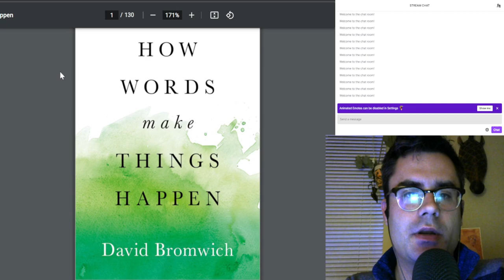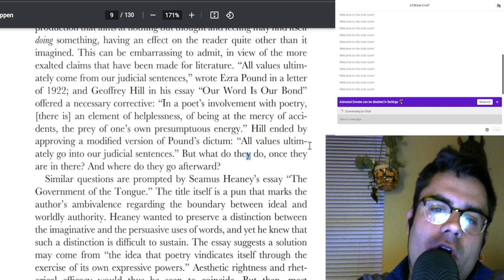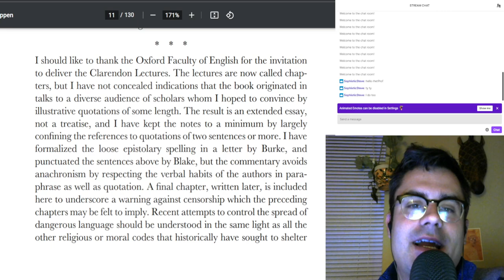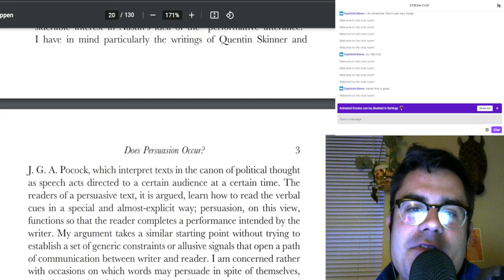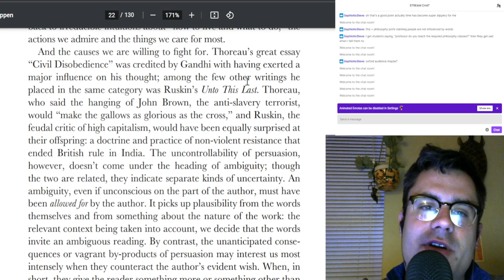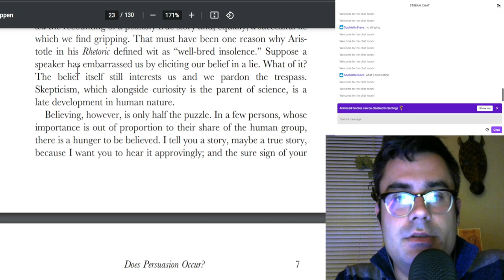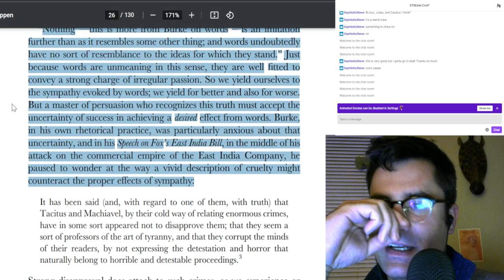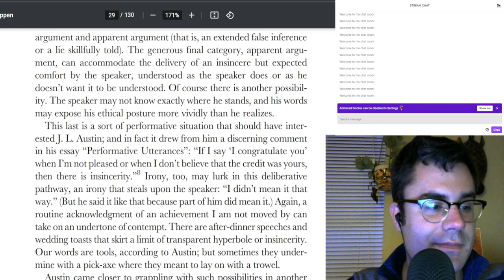Close Reading: "Does Persuasion Occur" by David Bromwich (Part 1)